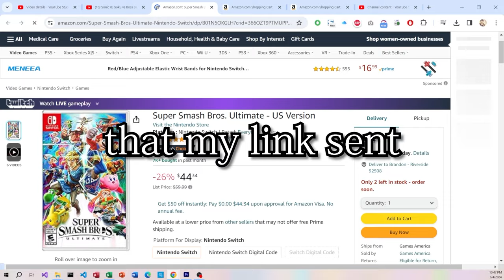HD Storybook Shadow vs Classic Mode 9.9 Difficulty [Former Member Ex]: SSBU Mods -By P*rple Enjoyers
Shadow The Hedgehog Plush

Sonic Frontiers

Sonic Superstars

Mario Wonder

Super Smash Bros Ultimate

I take no credit for any of the mods used in this video, all mods were downloaded from Gamebanana, Xecho88, and Mastaklo:

FAQ
Q. How do you mod *Insert Character* into Smash? I want to mod my Switch too!

Q: Who’s that boy and demon girl in your channel banner?

A: Those are my characters that I’m currently writing a book about, I hope finish it and share more info about it soon.

Q: “You’re weird!”

A: Tell me something I don’t know.

Q: “Can you make a video of (Random Mod) vs (Random Mod) on (Modded Stage) with (______ Music)

A: Requests can be made on my Discord Server and my YouTube Channel Page (or my Stream chat if I state that I’m taking requests at the time). 1st Priority goes to my YouTube Channel Members and Twitch Subscribers, 2nd Priority goes to my Discord Members, 3rd Priority goes to everyone else.

Q: "Why do you have a warning in your video titles?"

A: For some reason, my videos get more views if I have a warning in the title.

Q: “You must have a serious mental problem”

A: And yet I have graduated from a University and am probably more successful than my haters.

Q: “OMFG, I waited a whole day to see my request and you’ve uploaded nothing! I’m unfollowing!”

A: I have a life outside of Smash Bros Mods, if you want me to work faster on your request then become a YouTube Channel Member or a Twitch Subscriber.